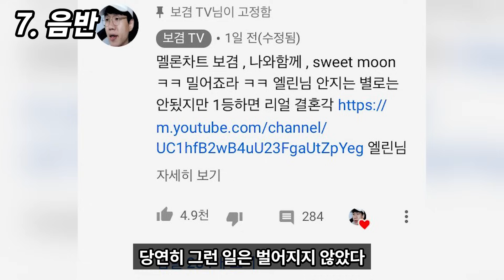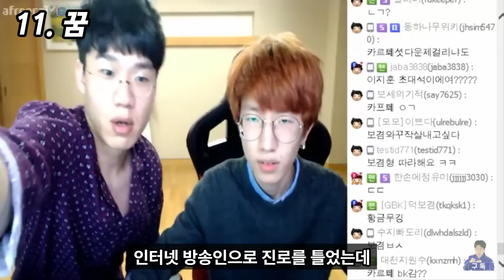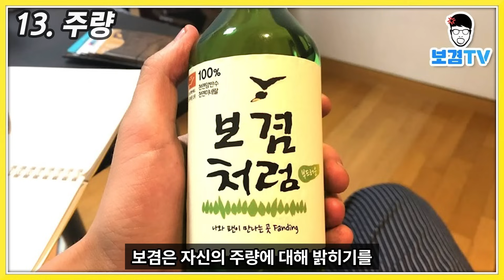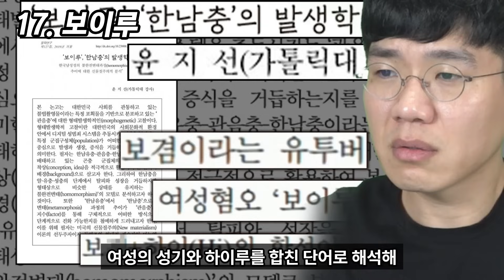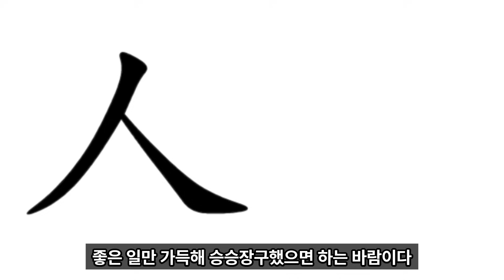[보겸] 보황 보겸에 대한 18가지 흥미로운 사실